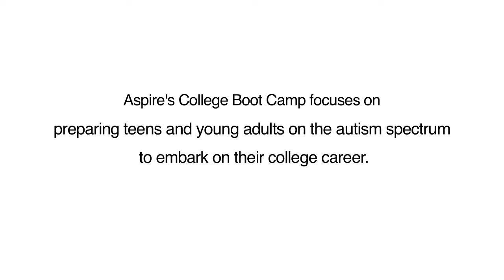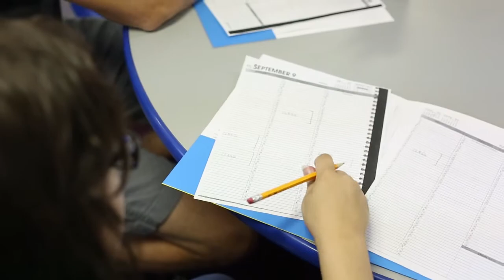Aspire's College Bootcamp Program - Daniel Keeley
Meet Aspire participant Daniel Keeley and learn about the skills he has gained from Mass General Aspire's College Boot Camp Program, which helps to prepare teens and young adults on the autism spectrum for their college career.